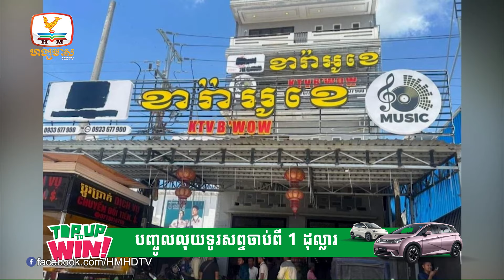ឃាត់ខ្លួនជនជាតិវៀតណាម៩នាក់ ជាមួយគ្រឿងញៀនទម្ងន់ជាង២គីឡូក្រាម នៅស្វាយរៀង | Flash News (07-10-2024)12PM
-ឃាត់ខ្លួនជនជាតិវៀតណាម៩នាក់ ជាមួយគ្រឿងញៀនទម្ងន់ជាង២គីឡូក្រាម នៅស្វាយរៀង
-ស្នងការនគរបាលរាជធានីភ្នំពេញ   ព្រមានចាត់វិធានការច្បាប់ ម្ចាស់ផេក  ណា បន្តបង្ហោះរូបភាពវិដេអូចាស់ ករណីហិង្សា មុខផ្សារត្រពាំងថ្លឹង
-ដំរីឈ្មោល១ក្បាល បានស្លាប់នៅក្នុងរណ្ដៅគ្រាប់បែក ដែលបន្សល់ពីសម័យសង្រ្គាម នៅស្រុកកែវសីមា
-ខឹងកាប់ដើមចេក ២ដើម មិនប្រាប់  បុរសម្នាក់ យកកាំភ្លើងបាញ់គំរាម ប្អូនថ្លៃ
-រន្ធត់ណាស់ ! យុវជន៣នាក់ ជិៈម៉ូតូគេចពីក្រុមក្មេងទំនើងដេញកា,ប់ ជ្រុលបុករថយន្តដឹកខ្សាច់ ស្លា,ប់ទាំង៣